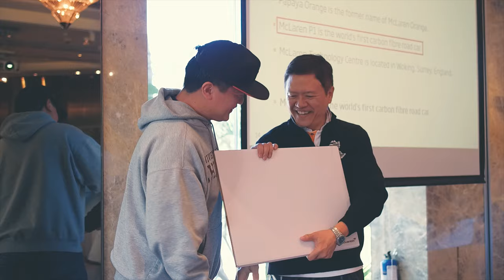McLaren Club Hong Kong 2018 morning drive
by Chester Ng